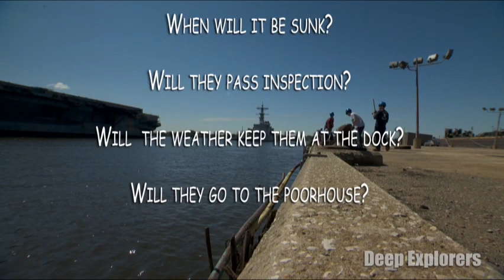USS Radford; Wreck to reef project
Early this summer (2010) the American Marine Group (AMG) was awarded a contract to their largest and most challenging project to date. A US Navy destroyer "USS Arthur W. Radford" which is destined to become the largest ship ever to be sunk along the US Atlantic coast, as an artificial reef. These ships provided the perfect structure to promote marine growth, creating an ecosystems where none existed before. AMG has been sensitive to both the ecology and the economics of seeing these projects to fruition and have placed more artificial reef material on the ocean floor than any other marine contractor. I've been documenting this process since they took possession. This is an on going project that will follow this and other vessels from shipyard to sand bar and beyond.